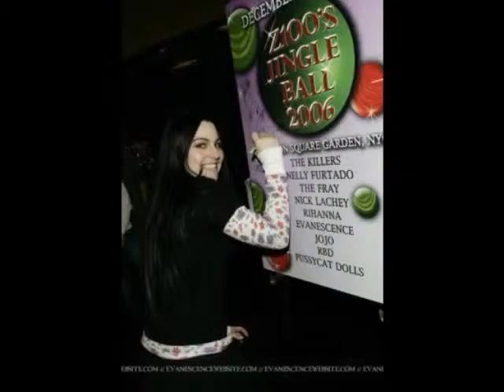Amy Lee And Evanescence.wmv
Video from my old channel